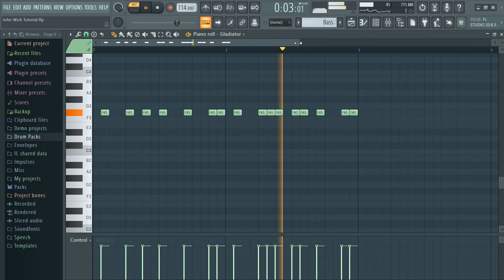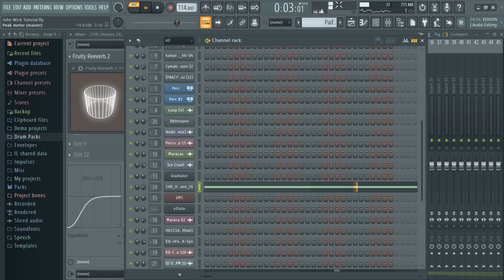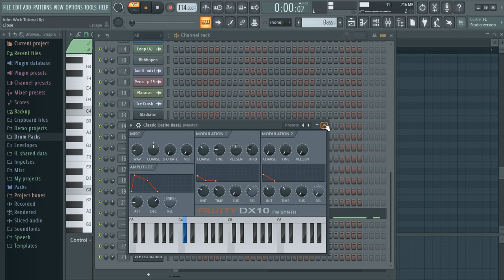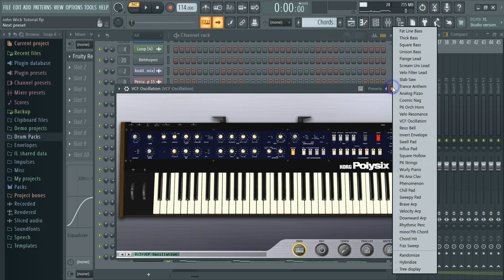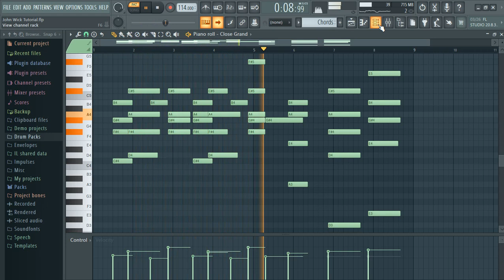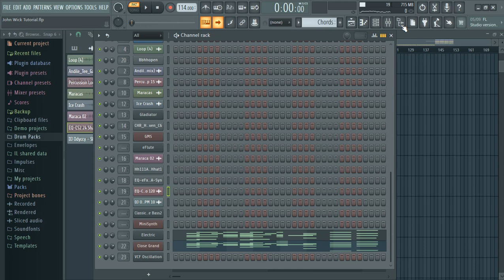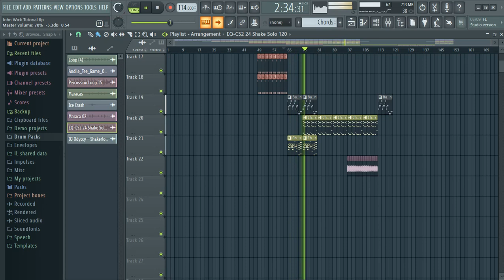How to make Amapiano like De Mthuda John Wick || Fl Studio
Do not use any of my content to make an original track without consulting with me first.